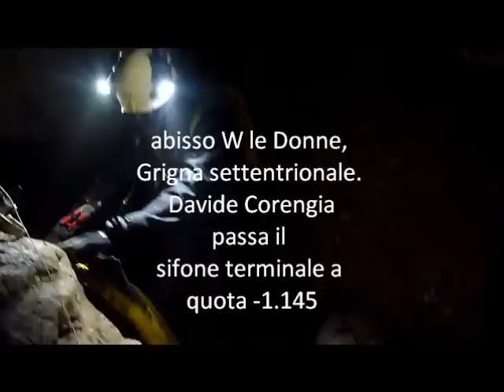WLD Davide passa il sifone a quota -1.145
nel ramo terminale dei "freatici di sinistra" di WLD, il nostro amato speleosub entra nella leggenda delle esplorazioni Ingrigna!